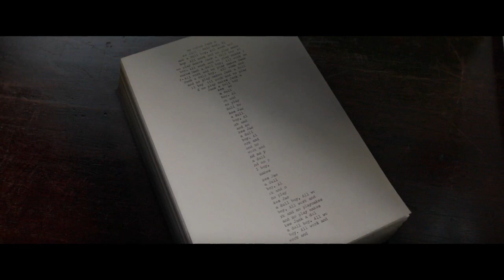5 Reasons Why the Ready Player One Movie is better than the Book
Checkout my discussion on 5 reasons why the Ready Player One Movie is better than the Book. Spoiler Warning !!!